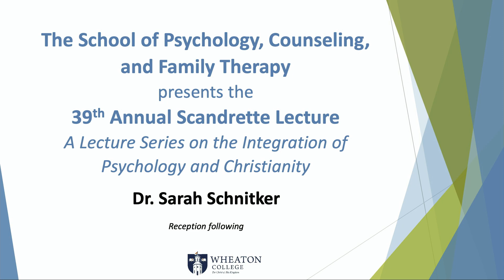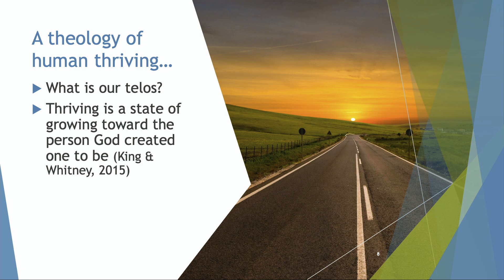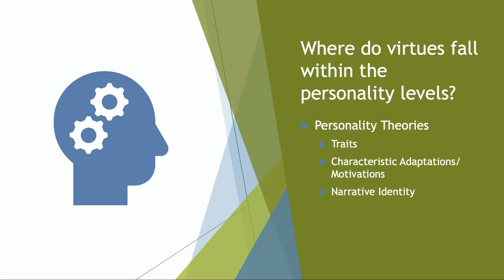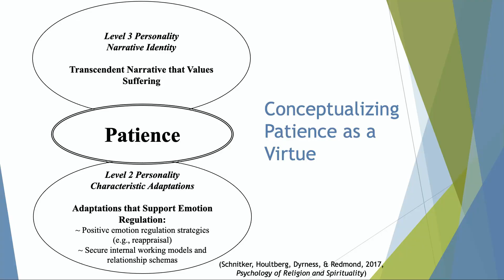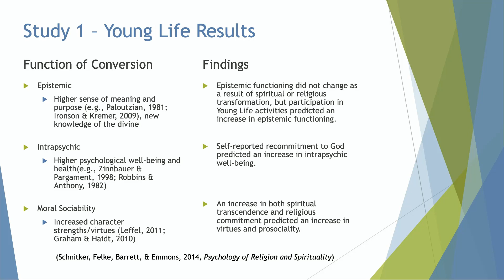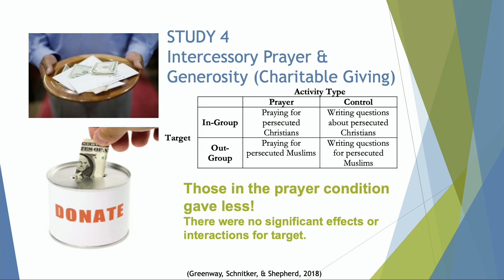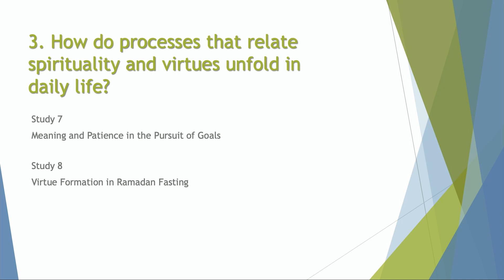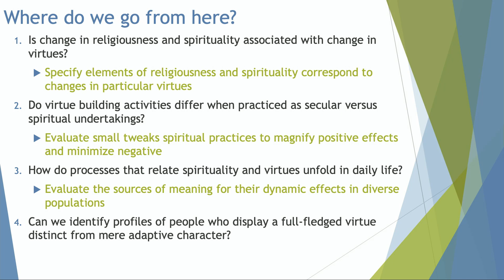Sarah A. Schnitker | Scandrette Lecture (4/6/2022)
The School of Psychology, Counseling, and Family Therapypresents the39th Annual Scandrette LectureA Lecture Series on the Integration of Psychology and Christianity

Sarah A. Schnitker, PhD

How do religiousness and spirituality facilitate—or hinder—the development of virtues?